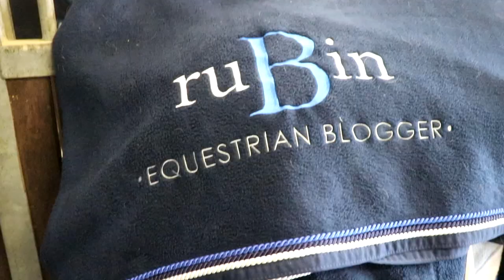your own look | march 2018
⭐️ BITTE LESEN ⭐️
Ein etwas anderes Lookbook. Ich hoffe es gefällt euch!
Noch bis zum 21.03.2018 findet bei RidersDeal der große Muster- und Lagerabverkauf ab. Mit dem Code MLV-RD könnt ihr die Versandkosten sparen!

Solltest du noch neu auf meinem Kanal sein, hier eine kurze Zusammenfassung: Ich bin Christina, 32 Jahre alt und komme aus der Nähe von Frankfurt am Main. Mein Wallach Rubinio B (kurz Rubi) wird im Juni 2018 schon 22 Jahre alt und begleite mich nun seit über 15 Jahren. Zusammen haben wir uns auf Turnieren von E-Dressur bis S-Dressur platzieren können. Rubi ist nun „Sport-Rentner“ und hat leider die Stoffwechselkrankheit „Cushing“, welche unser Leben ziemlich auf Trab hält. Seit März 2017 gibt es einen neues Teammitglied bei uns. Mein Hengst Quater's Rubin B (kurz Q) ist erst 3 Jahre alt und genießt derzeit noch bis April 2018 sein Leben auf der Wiese.

⭐️ PAKETE AN MICH ⭐️
Christina Braunecker-Lang
49537395 (bei Adresszusatz oder hinter den Namen)
Packstation 163 (bei Straße / Hausnummer)
65760 Eschborn